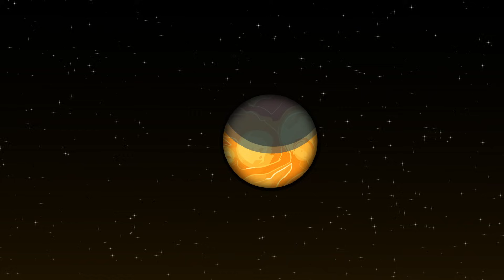The 'Upside Down' Venus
Venus is one of the most mysterious planets in our solar system — it spins backwards! Unlike most planets that rotate from west to east, Venus spins from east to west. Scientists believe this strange rotation was caused by a massive collision billions of years ago that flipped the planet’s rotation. Another theory says Venus’s thick atmosphere and strong winds slowly reversed its spin over time. Because of this, the Sun rises in the west and sets in the east on Venus — the complete opposite of Earth!